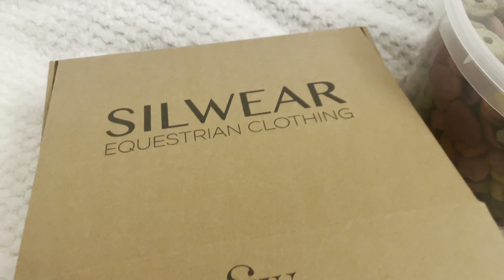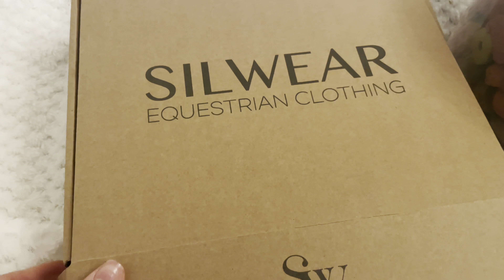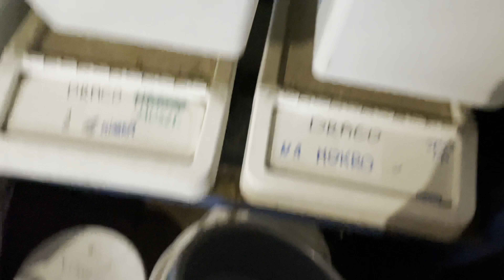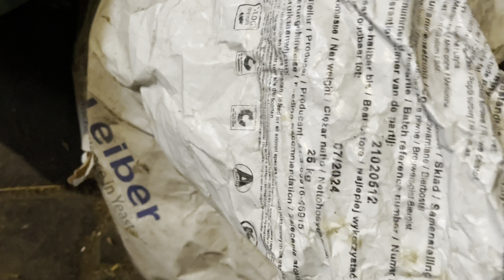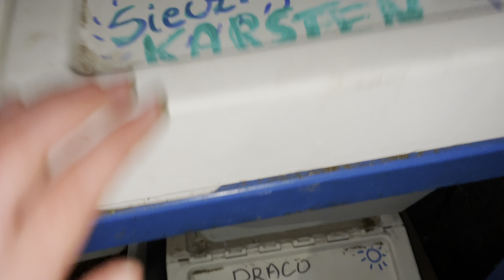takiego vloga jeszcze nie było